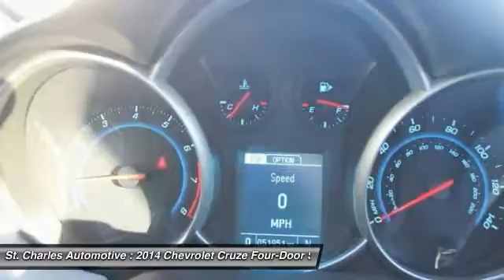2014 Chevrolet Cruze St. Charles Hyundai 46599-1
2014 Chevrolet Cruze LS